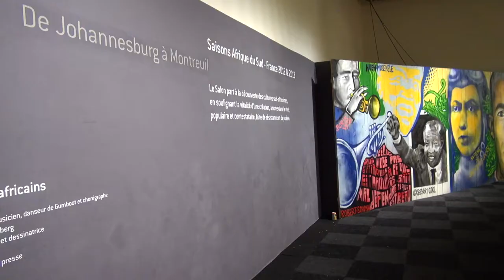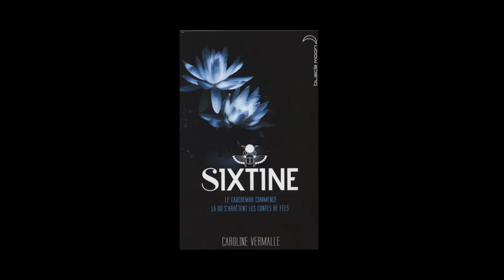Caroline Vermalle - Sixtine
A l'occasion du salon du livre et de la presse jeunesse à Montreuil, édition 2013, Caroline Vermalle nous présente son ouvrage « Sixtine » aux éditions
Hachette, Black Moon.